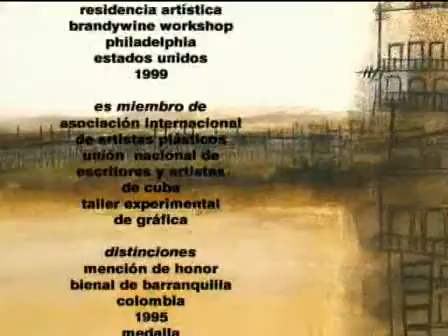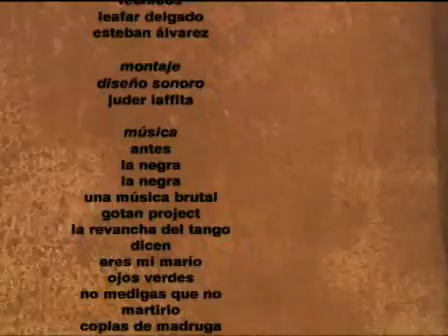"Variaciones en Sepia José Omar Torres", por Juder Laffita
RepARTE "República del ARTE" presenta otro documental de ARTE VIDEO del Habitante RepARTE, Juder Laffita.